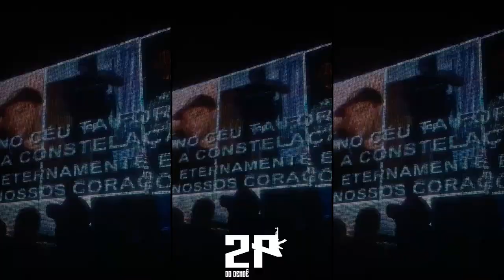MARCOLA MC - SÓ MOCÃO [DJ'S DA ILHA - 2K20]